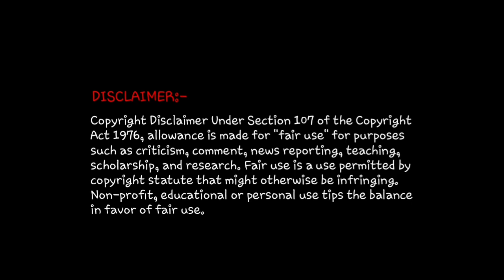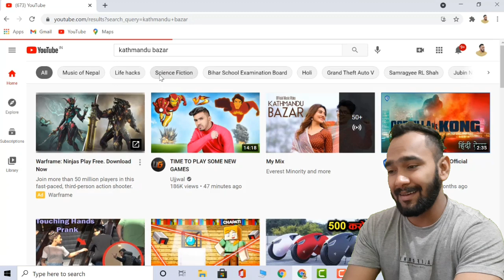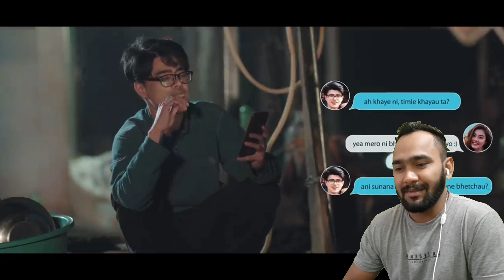Kathmandu Bazar Song Reaction | Beest Production | Sabin Karki | Bipana Thapa | Reaction Zone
In this video we have given reaction on Kathmandu Bazar (Official MV) | Beest Production | Uday Raj Poudel | Ft. Sabin Karki & Bipana Thapa

Channel owned by - Beest Productions

We do not own Kathmandu Bazar (Official MV) | Beest Production | Uday Raj Poudel | Ft. Sabin Karki & Bipana Thapa, if the owner of the original track has any kind of issue or complain regarding the content then contact us we will remove the video from our side.